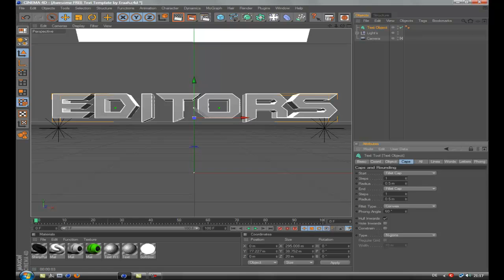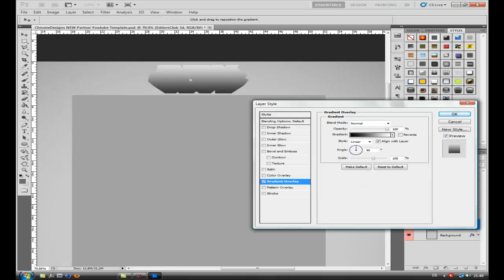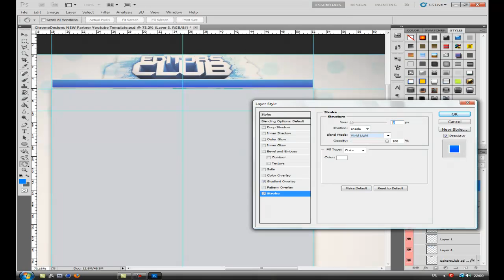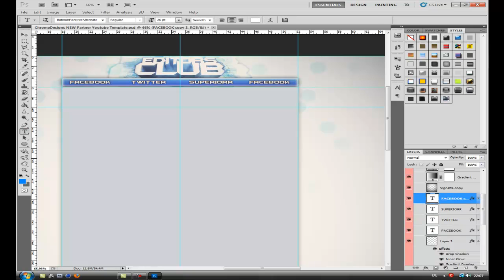EditorsClub Background Time Lapse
Hey guys, this is a new background creation I made for EditorsClub. Hes not going to use it probably but i personally loved the outcome of this one, so I decided to upload it in order to not let my time and effort of making and recording and rendering all the time go to waste.
Would mean a lot to me :)

thanks

-Superior